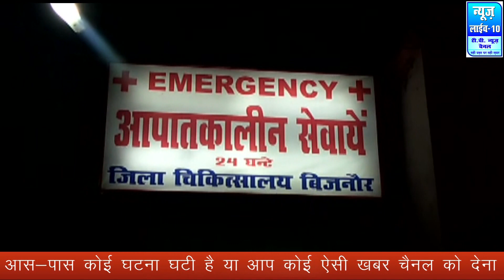बिजनौर में बिजली के खंभे पर चढकर लाइट सही कर रहे युवक की करंट लगने से मौत